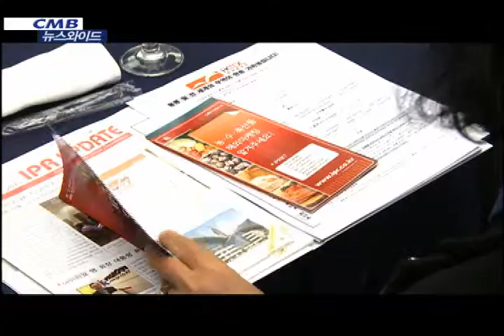홍콩무역발전국 해외시장